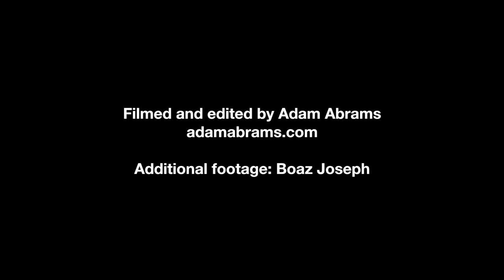Ralph Shaw's last night (for a while) hosting the Vancouver Ukulele Circle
After 16 years leading Vancouver's monthly Ukulele Circle, "King of the Ukulele" Ralph Shaw is departing for England due to family commitments. Here's a quick look at his last night presiding over the event, with a good sampling of the laughter and melancholy that defined the evening.